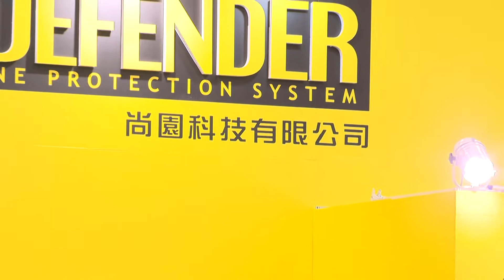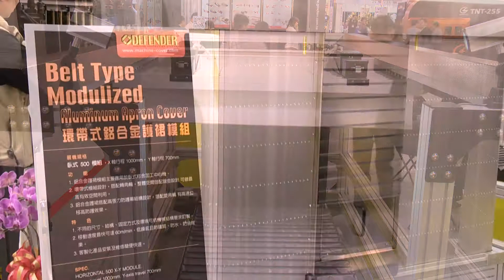SUN YUAN Technology Bellows Cover Roof Cover Machine Brushes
SUN YUAN Technology was established in 1989. For over 20 years, SUN YUAN has been dedicating to the development of the protection covers for machine slideways. Our development of product begins from the simple bellows cover to the latest extra high speed finned bellows cover. The design and production concept behind SUN YUAN products is to extend the machine service life for our customers. SUN YUAN is committed to become the best protector for machine slideways, and our products will be the first protectors for machine slideways.